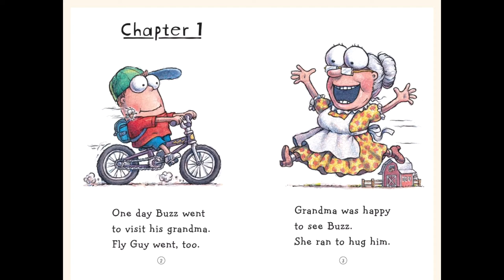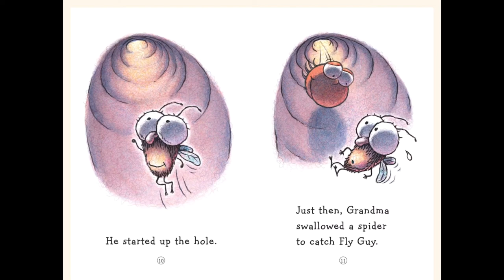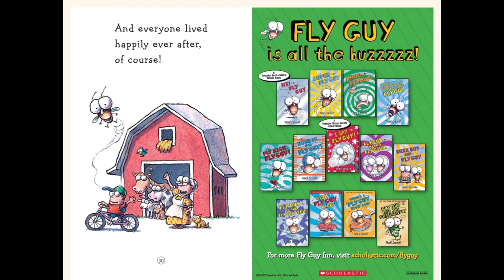Eureka Storytime: There Was An Old Lady Who Swallowed Fly Guy - by Tedd Arnold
A Theodor Seuss Geisel Honor Book
New York Times Bestselling Series